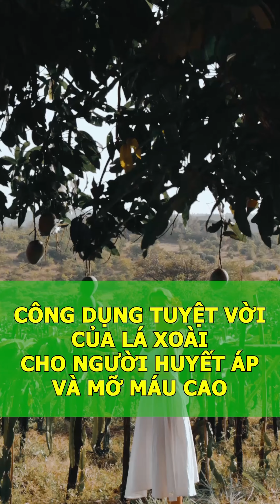Đây là công dụng tuyệt vời của lá xoài mà bạn chưa biết | Bác Sĩ Đông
Video này sẽ khám phá những công dụng tuyệt vời của lá xoài mà nhiều người chưa biết. Chúng tôi sẽ giới thiệu cách bạn có thể sử dụng lá xoài để làm đẹp và chăm sóc da, cùng với sức khỏe và lợi ích của việc thưởng thức trà lá xoài. Bạn cũng sẽ tìm hiểu cách sử dụng lá xoài trong ẩm thực để tạo ra những món ngon độc đáo và những ứng dụng khác của lá xoài trong cuộc sống hàng ngày.
Bác Sĩ Đông - Vì Sức Khỏe Của Bạn, nơi mang đến cho bạn trải nghiệm trà độc đáo, kết hợp hương vị tinh tế và lợi ích sức khỏe tối ưu. Chúng tôi tự hào giới thiệu dòng sản phẩm trà được chọn lọc từ nguyên liệu tự nhiên và kết hợp cùng những thảo dược quý báu. Từ trà xanh giàu chất chống oxy hóa, giúp tăng cường sức đề kháng, đến trà cam thảo thư giãn, giảm căng thẳng và cải thiện giấc ngủ.

Với sự tôn trọng đối với sức khỏe của bạn, Bác Sĩ Đông đảm bảo mỗi sản phẩm trà được sản xuất với chất lượng cao nhất. Mỗi tách trà không chỉ là cơn lốc tinh thần mà còn là cơ hội để bạn dành thời gian chăm sóc cho bản thân. Đắm chìm trong mùi thơm tự nhiên và hương vị tinh tế của từng giọt trà, bạn sẽ tìm thấy sự cân bằng và hài hòa cho cả tâm hồn và cơ thể.

Khám phá Bác Sĩ Đông - Vì Sức Khỏe Của Bạn để bắt đầu hành trình chăm sóc sức khỏe toàn diện và tạo ra một lối sống khỏe mạnh. Mỗi ngụm trà là một bước tiến vững chắc hướng đến sự cân bằng và tối ưu hóa sức khỏe của bạn.